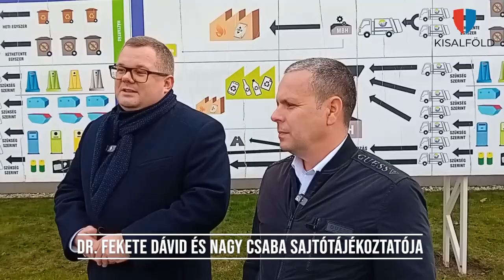Házhoz mennek a szelektív hulladékért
Dr. Fekete Dávid és Nagy Csaba sajtótájékoztatója.